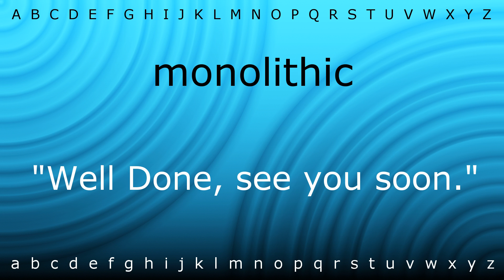How to say 'monolithic' with Zira.mp4